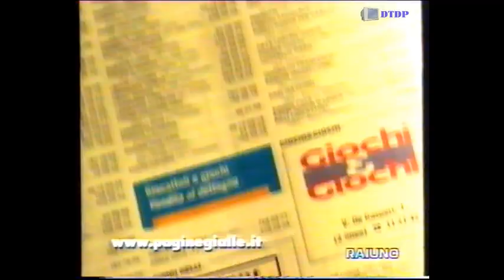Sequenza Raiuno - Domenica 5 Dicembre 1999 [1]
Sequenza Raiuno - Domenica 5 Dicembre 1999 [1] trasmessa prima del film "Jesus"